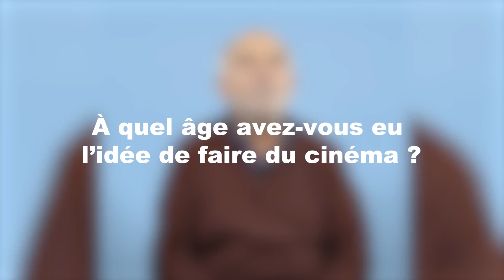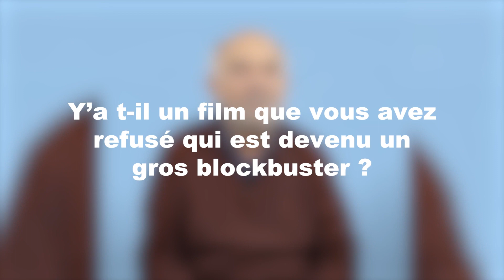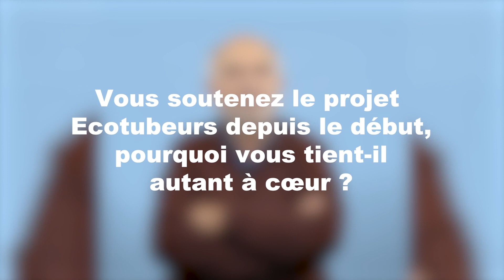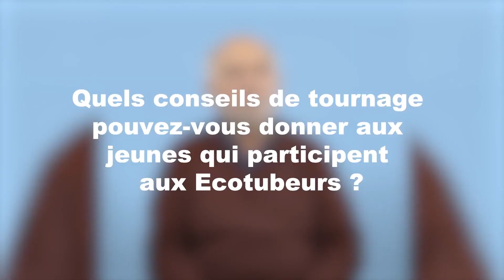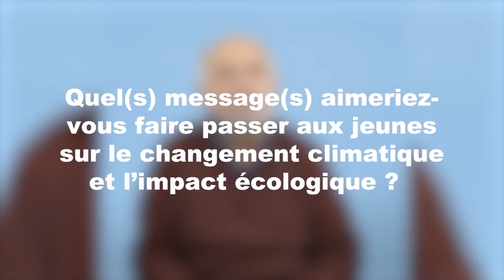ITW Gérard Jugnot, parrain des prix jeunesse Ecotubeurs